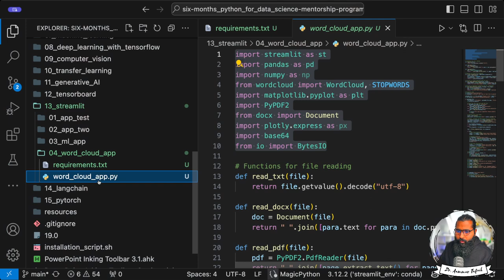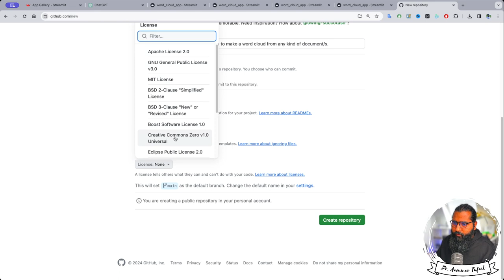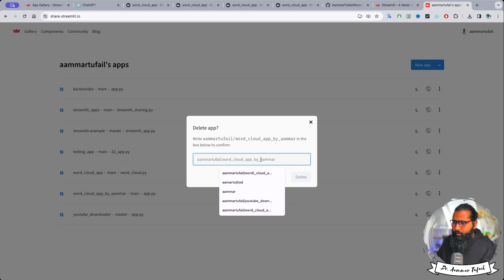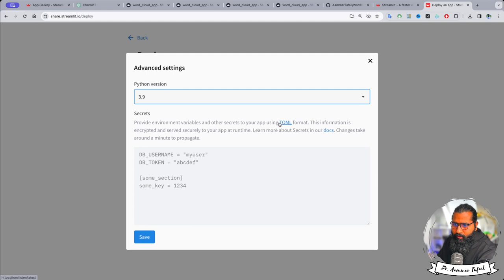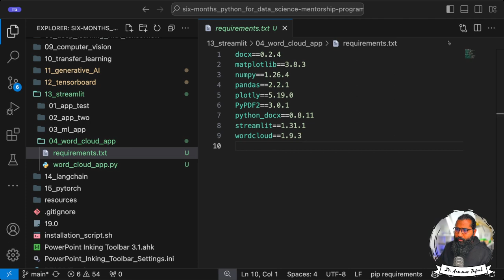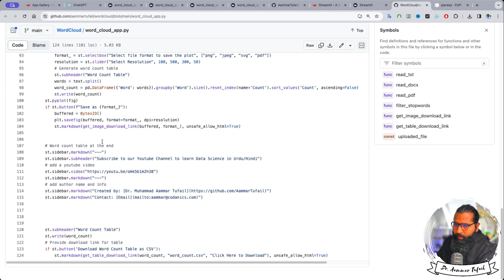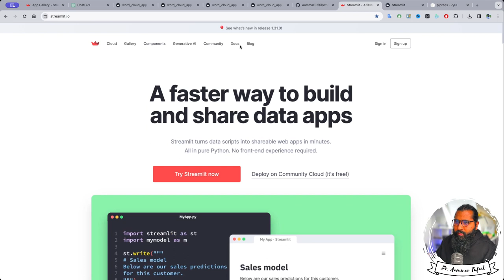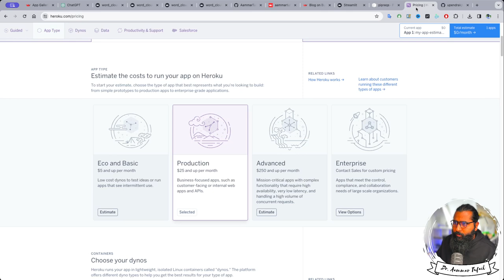Streamlit app deployment on free servers